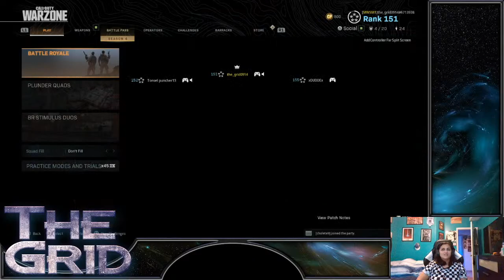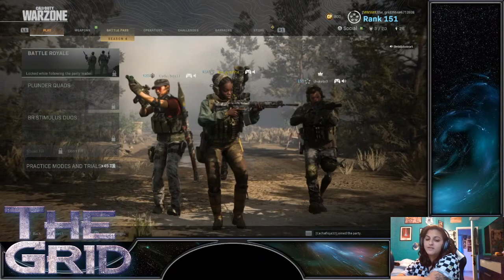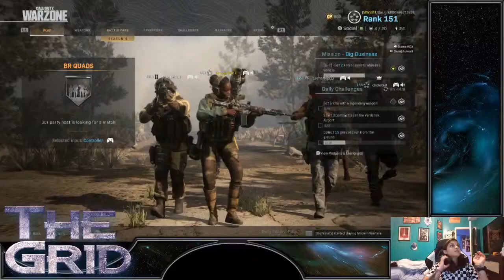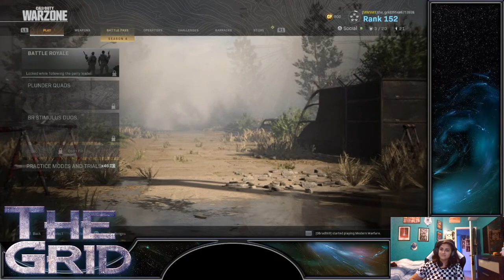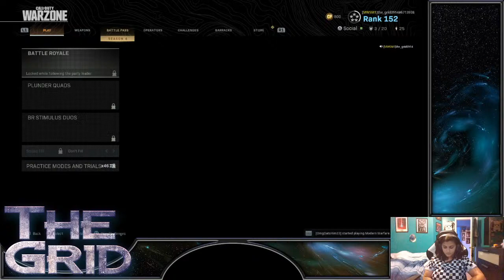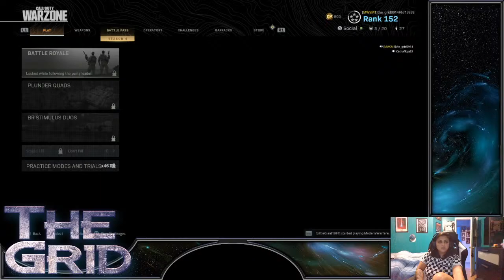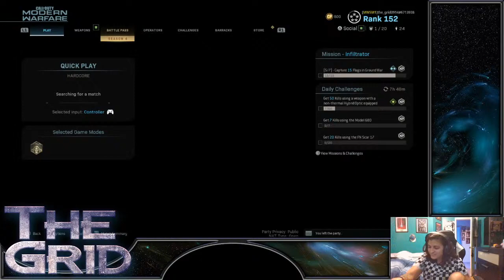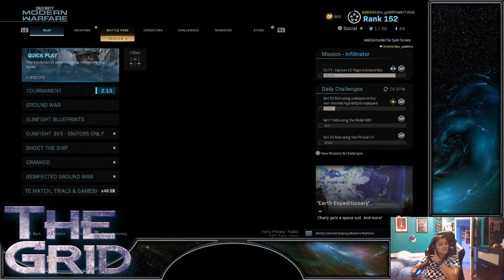Just your exemplary girl playing her games